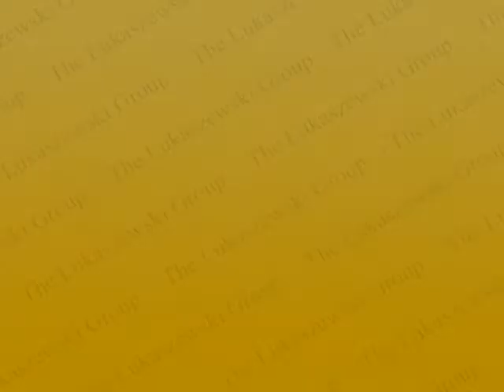The Lukaszewski Group's Area of Expertise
James E. Lukaszewski, ABC, APR, Fellow PRSA, is the author of "Lukaszewski on Crisis Communication, What Your CEO Needs to Know About Reputation Risk and Crisis Management," available now at amazon.com.